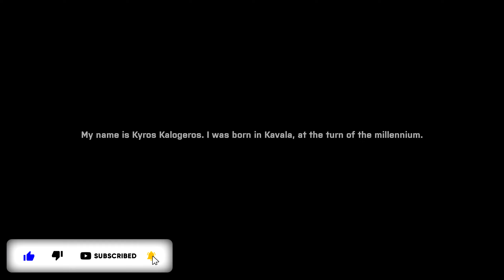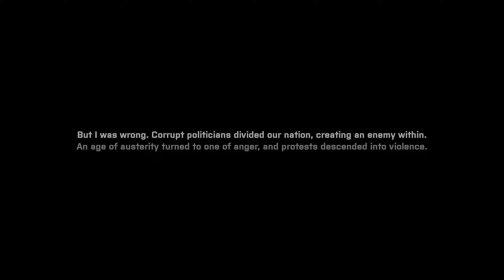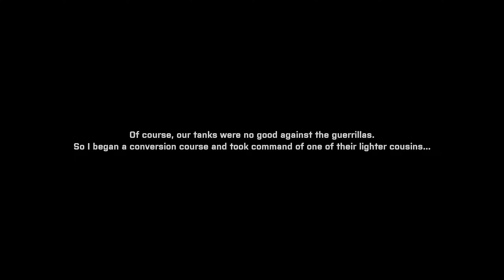ARMA: 3 - TANKS | 2024 | Intro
My channel focuses on these types of videos:
- Full Games
- Gameplays
- Intros
- Endings
- Game Movies
- Musics